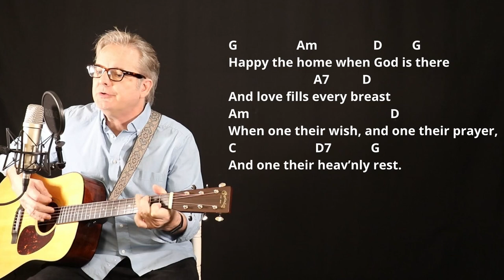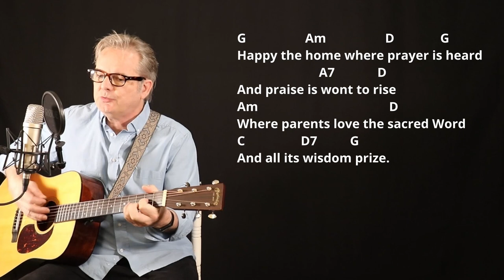How I Play "Happy The Home When God is There" on Guitar - with Chords and Lyrics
Hi, I'm Lee Ladensack. I've been playing these old-time gospel songs in church for our bluegrass service since 2004, and now I want to share my song sheets with you. If you love singing and playing gospel music on your guitar, you'll find the chords and lyrics for the song "Happy The Home When God is There" in my Gospel Book #3 for Guitar. This book includes chords, lyrics, intro chords, and chord diagrams for 50 of the most popular and beloved gospel songs.